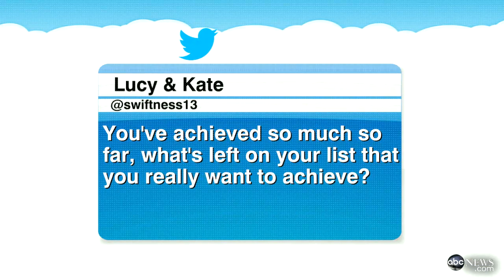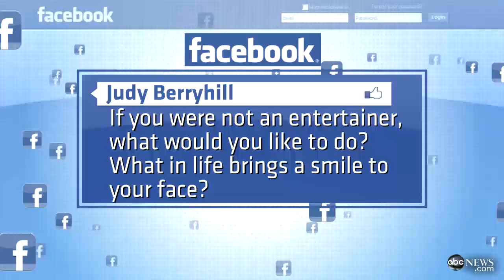Taylor Swift 'GMA' Interview 2012: Star on New Album 'Red,' Hit Single 'Never Getting Back Together'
Taylor Swift sits down with George Stephanopoulos of "GMA" to discuss new album, "Red."